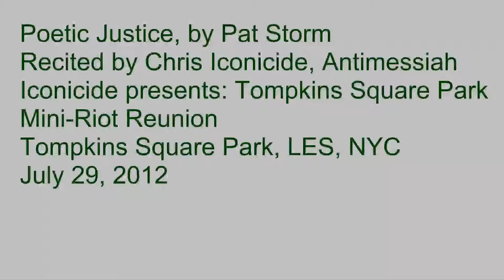Poetic Justice, by Pat Storm, performed by Chris Iconicide, 7/29/12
Commemorating the "trial run" for "the biggie" @ Tompkins back in 1988, Iconicide Presents a show @ Tompkins Square.